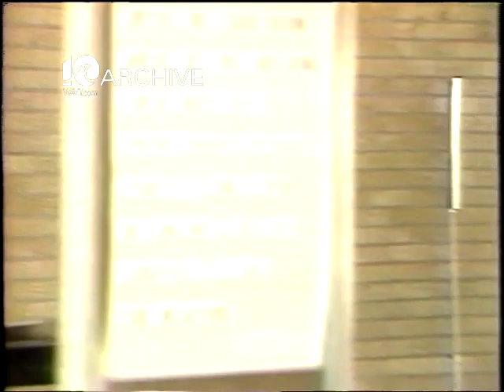WAVY Archive: 1983 "Angel of Death" Murder Trial